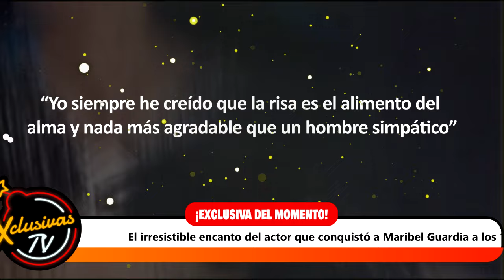El irresistible encanto del actor que conquistó a Maribel Guardia a los 19 años con su humor.